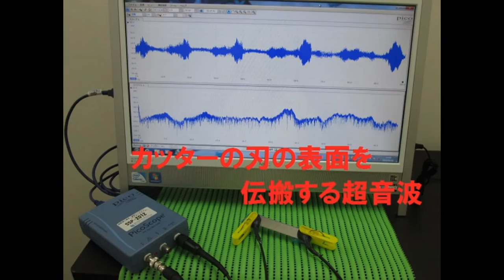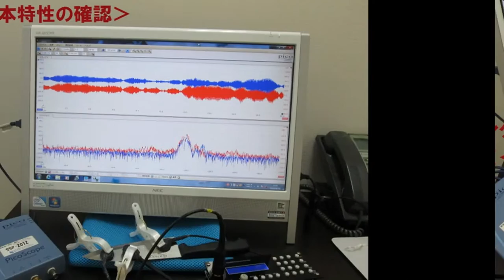音圧測定装置：超音波テスターを利用した実験 ultrasonic-labo